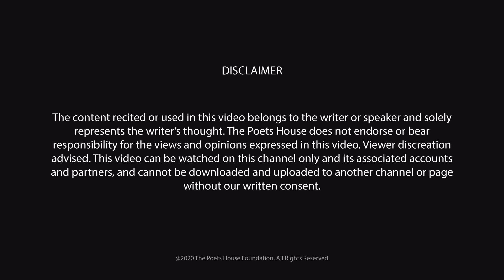Takleef Manzil Ko Hui Jab Us Talak Ye Baat Pauchi | By Garima Shukla | The Poets House | Lucknow